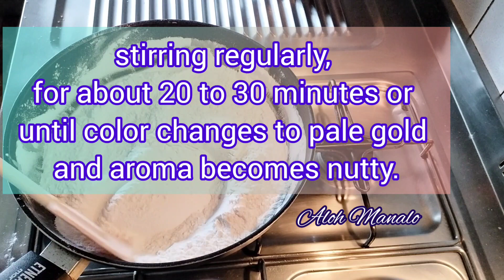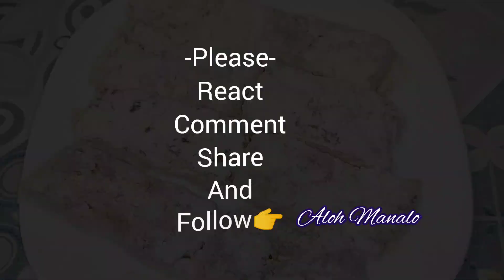Espasol Recipe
4 & 1/2 cup glutinous rice flour
3 1&2 cup sugar
4 cups coconut milk
1/2 tsp salt

📌Always wash your hand